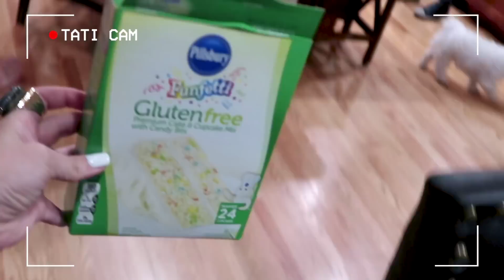$85 CLEAR LIP GLOSS | Why On The Earth?!!!!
OOPS I DID IT AGAIN $85 Clear Gloss SLAP ME! Multi Day Review in Seattle!!
xo's ~ Tati

Loubilaque Lip Lacquer - Loubimiroir $85!

Face:
Guerlain L'Or Primer
Tarte Clean Slate Timeless Smoothing Primer
Wet n Wild Photo Focus //  Buff Bisque
Tarte Shape Tape // Light Medium
Coty Airspun // Extra Coverage Translucent
Kat Von D Shade and Light Contour Palette
L'Oreal Paradise Enchanted Scented Blush // Just Curious
Dior Highlight Quad
Urban Decay All Nighter

Eyes:
Urban Decay Primer Potion
Milani Must Have Mattes Palettes
Maybelline City Min Palette // Rooftop Bronzes
Pat McGrath // Liquid Liner
L'Oreal Voluminous Lash Paradise
Lilli Lashes // Doha

Brows:
Dior Diorshow Brow Styler // Black
Sephora Retractable Brow Pencil // Soft Charcoal

LIPS. $$$$ OVER PRICED GLOSS

Tati Westbrook
1905 Wilcox Ave
Suite #111